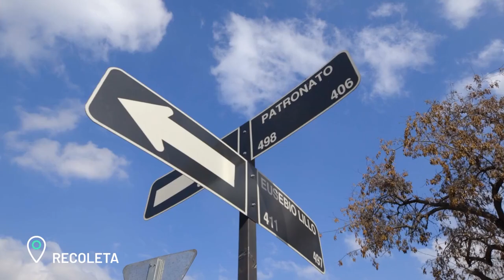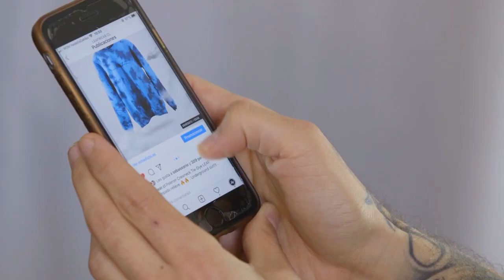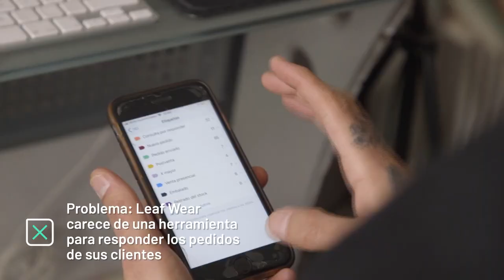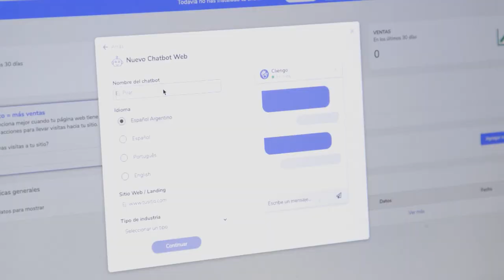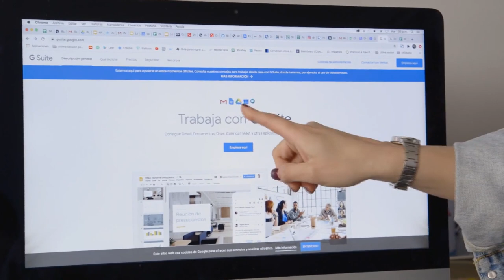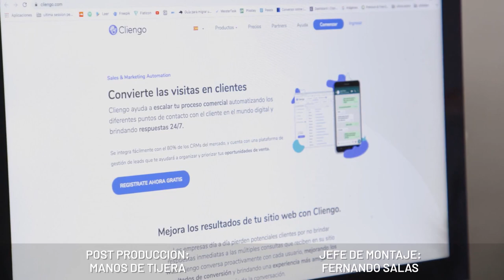Digitalizados 3 | Leaf Wear busca crecer digitalmente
Esta tienda de ropa urbana tiene claro que debe buscar la transformación digital para hacer más grande su negocio. Daniela Lorca lo asesorará para lograrlo. Conoce cómo.